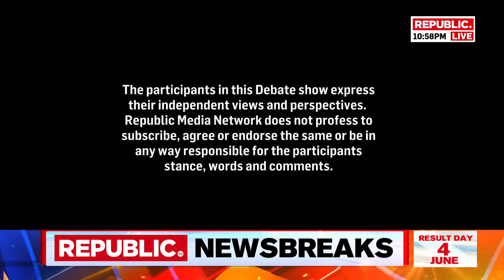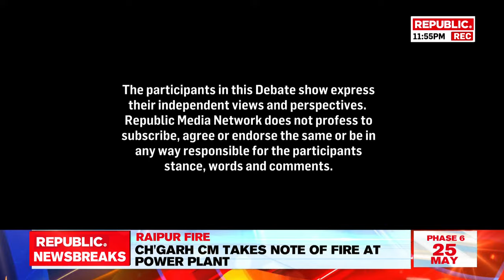Live: Arnab Peels Through Layers Of Congress' Manifesto | The Debate With Arnab